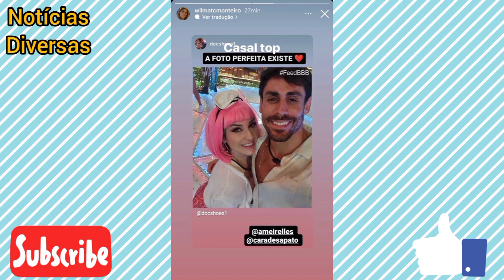MÃE DE CARA DE SAPATO APROVA O SEU RELACIONAMENTO COM AMANDA| BBB 23